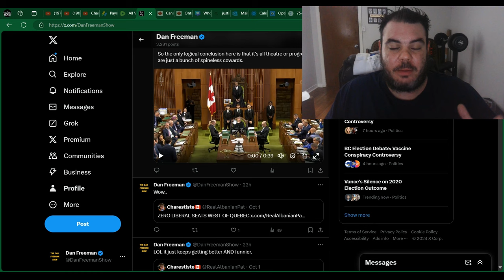TROUBLE IN PARADISE! Justin Trudeau UNLEASHES ON Singh